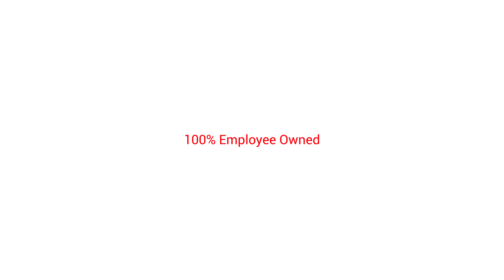A Day In The Life: Heavy Equipment Operator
Welcome back for another episode of A Day in the Life. Meet Dan Sutter, a true powerhouse at Ghilotti Construction Company. Dan's expertise and dedication as a heavy equipment operator is nothing short of legendary.

Dan is a master of his craft, operating excavators, bulldozers, and more with precision and skill that comes from his 20 years of experience.

Thank you, Dan, for your unwavering commitment to excellence. Your role as an operator is the backbone of Ghilotti Construction.